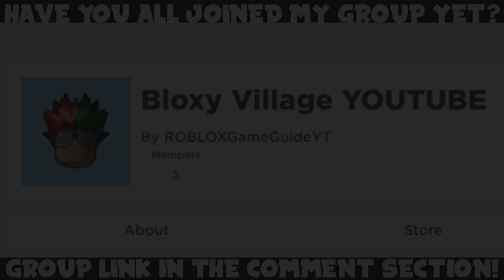2 NEW BUILD A BOAT FOR TREASURE CODES! (November 2019) | ROBLOX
In today's video, I'll be showing you 2 new working Build A Boat For Treasure codes in ROBLOX, which are part of the Veterans Day and 500M updates. The codes will give you free stuff!

Supported games (so far):
Adopt Me • ALONE: Battle Royale • Anime Fighting Simulator • Arsenal • Baby Simulator • Base Raiders • Bee Swarm Simulator • Blox Piece • Boku No Roblox: Remastered • Bubble Gum Simulator • Build A Boat For Treasure • Colossus Legends • Cursed Islands • Deathrun • Epic Minigames • Fashion Famous • Flood Escape 2 • Ghost Simulator • Giant Dance Off Simulator • Giant Dance Off Simulator 2 • Giant Simulator • God Simulator • Hammer Simulator • Hero Havoc • Heroes Online • High School Life • Ice Cream Simulator • Island Royale • Jailbreak • Legends Of Speed • Mad City • Magnet Simulator • Miner's Haven • Monsters Of Etheria • Murder 15 • Ninja Legends • Notoriety • Om Nom Simulator • Pet Ranch Simulator • Power Simulator • Project: Pokémon • Reaper Simulator • Restaurant Tycoon 2 • Ripull Minigames • Robloxian Highschool • RoCitizens • Ro-Ghoul • RPG World • Saber Simulator • SharkBite • Silent Assassin • Simon Says • Speed City • Speed Run 4 • Stop it, Slender! 2 • Strucid • Texting Simulator • The Clown Killings Reborn • Tower Defense Simulator • Treasure Hunt Simulator • Treasure Quest • Unboxing Simulator • Vacuum Simulator • Vehicle Simulator • Welcome To Farmtown! • Wild Revolvers • Wizard Simulator